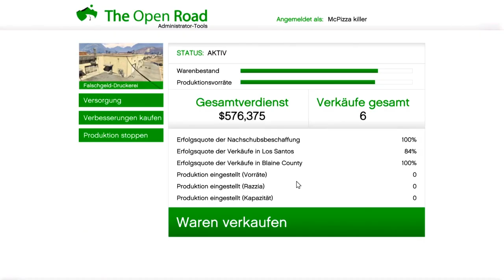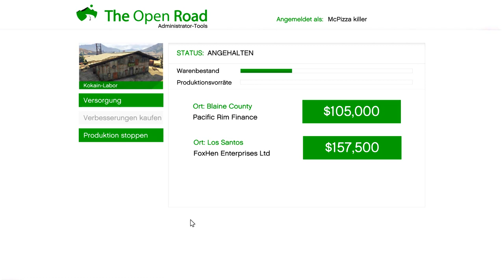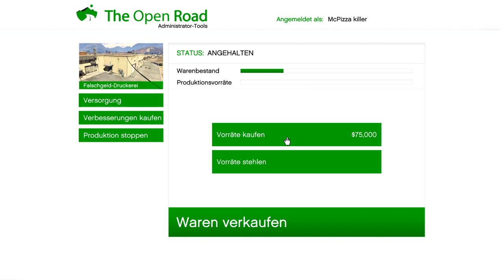DAS ERWARTET UNS DIESE WOCHE BIKER EVENT WOCHE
✅ Zockerbeast91 ✅

Mein Kanal hat natürlich noch viel mehr zu bieten, z.b fall Guys Monopoly und samstags ist Community Day.